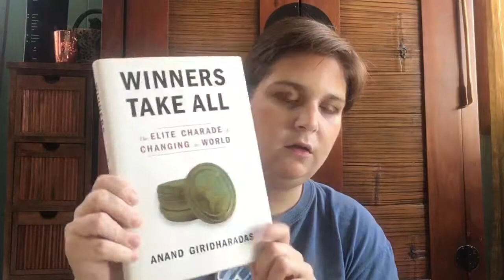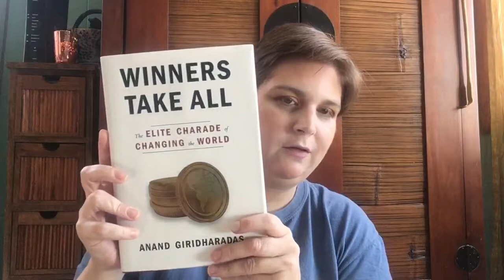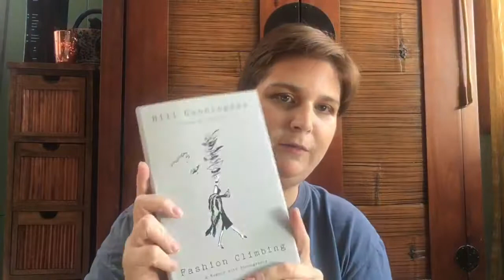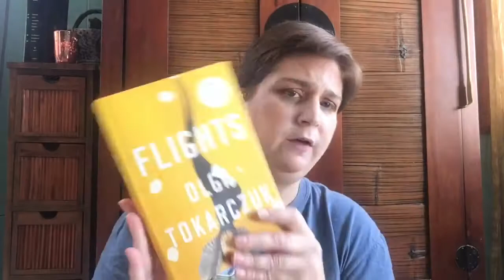Chatty GRWM: Planning my Trip Across Europe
Hey guys! Got a long video for you before I take off for 3 weeks. I’m using my Anastasia Prism palette for this coppery fall look. I’ll be talking about some heavy things, opening up and being honest, so please be kind. Hope to talk to you soon.